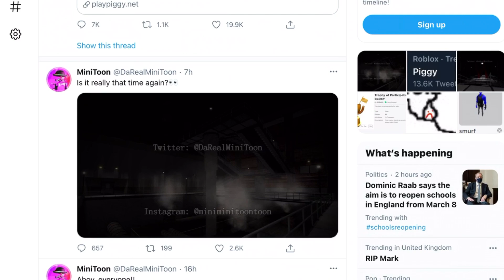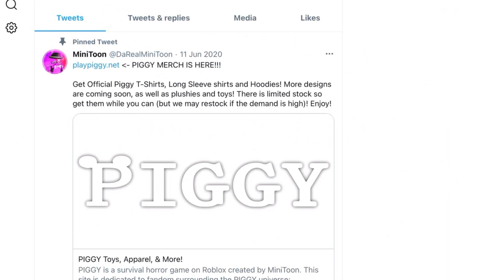ROBLOX PIGGY BOOK 2 CHAPTER 6 FINAL LEAK... [FACTORY/PLANT]